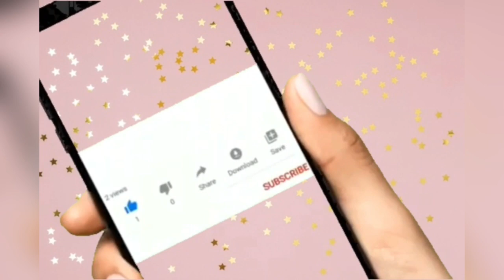¡¡BELLO LUGAR!!// VAMOS A UN CONVIVIO CON OTRO CANAL 🙈🙈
¡Síguenos y conócenos!

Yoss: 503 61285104